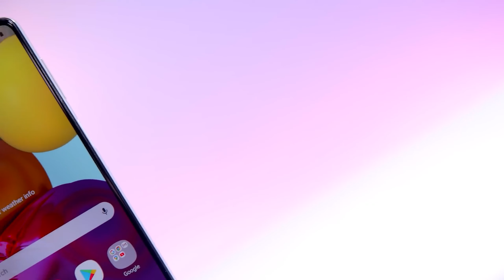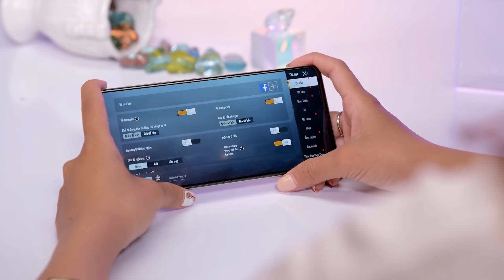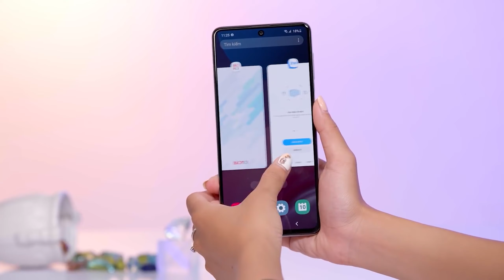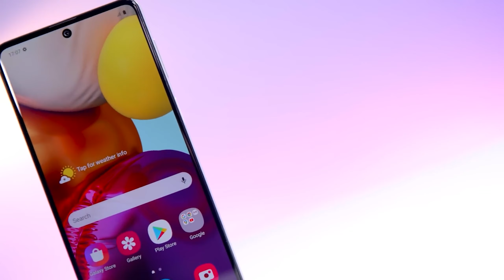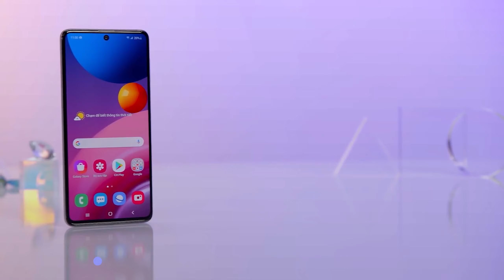Galaxy M51 - Pin 7000mah, RAM 8GB, Giá cực rẻ !!! | Thế Giới Di Động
Galaxy M51 thuộc thế hệ Galaxy M đến từ Samsung và được nằm trong phân khúc smartphone giá tầm trung. Samsung Galaxy M51 được nâng cấp và cải tiến với camera góc siêu rộng, dung lượng pin siêu khủng cùng vẻ ngoài sang trọng và thời thượng.

00:00 - Intro
00:43 - Hiệu năng Galaxy M51
02:32 - Camera Galaxy M51
03:05 - Pin 7000mah cực lớn
03:41 - Điểm yếu của Samsung M51 là gì ?